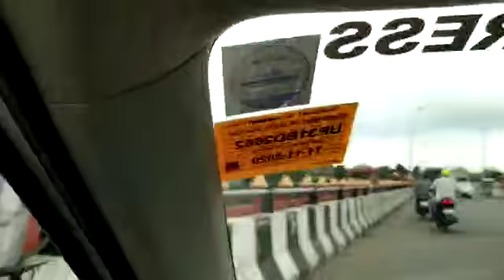bakrid special (bakramandi of lucknow)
in this video . i will show you bakrid special (bakramandi of lucknow)
thanks.